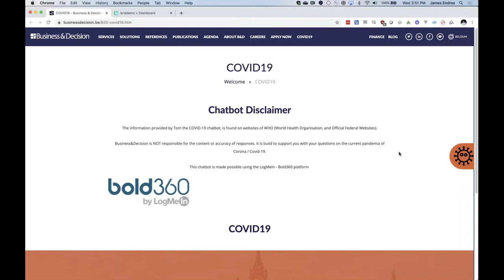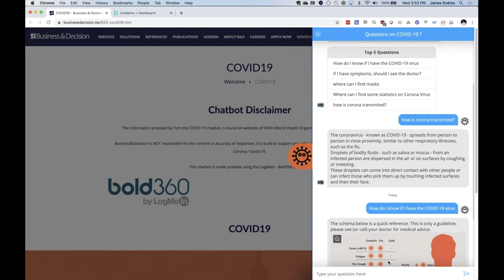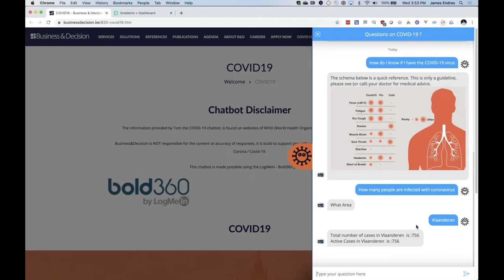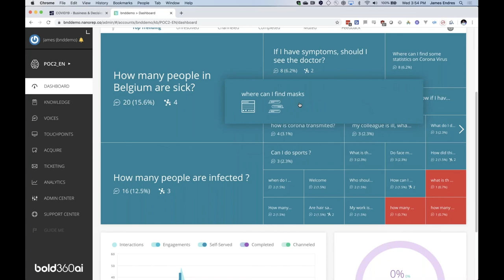Tom, the Covid-19 / Corona virus Chatbot by Business & Decision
The information provided by Tom the COVID-19 chatbot, is found on websites of WHO (World Health Organisation, and Official Federal Websites).

Business&Decision is NOT responsible for the content or accuracy of responses. It is build to support you with your questions on the current pandemia of Corona / Covid-19.